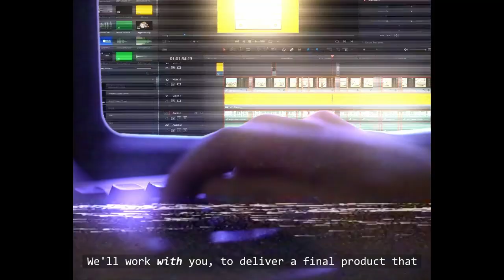VIDEO EDITORS and ARTISTS for HIRE - Charlotte & Zeke Demo Reel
We are Charlotte & Zeke, video editors, artists and animator for hire!

We've been editing videos and drawing art on this channel for a while, so we're proud to finally announce our demo reel, our website, and our services.

Thank you so much for the support over the years, we can't wait to hit 1000 subs!